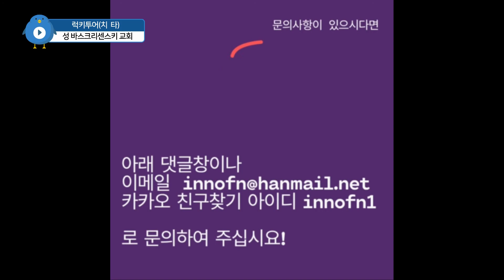[T-VLOG](치 타) 성 바스크리센스키 교회(러시아 여행)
성 바스크리센스키 교회는 1936년에 치타의 모든 교회가 철폐되고, 파괴된 후,1994년 재건축 된 이후부터 치타의 러시아 정교회의 부활의 상징인 된 교회입니다.